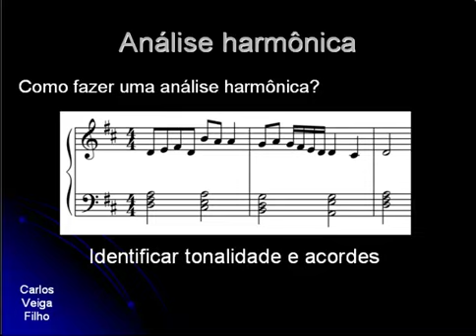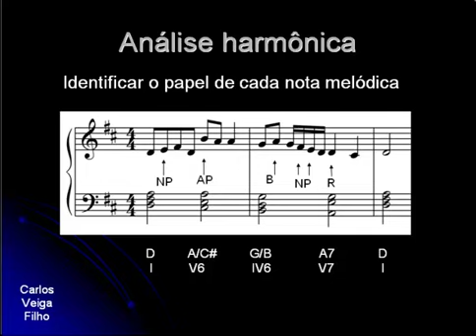Analise Harmonica 1 - Tutoriais em música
Análise harmônica feita por Carlos Veiga Filho.